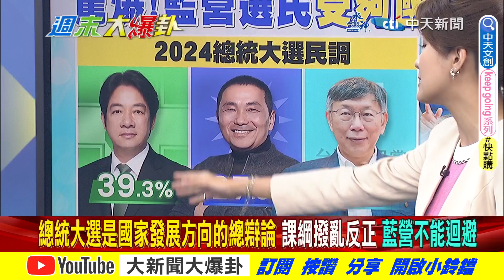【週末大爆卦】三腳督柯文哲18%不影響2024?林昶佐退吳怡農不選綠逼的?@大新聞大爆卦HotNewsTalk